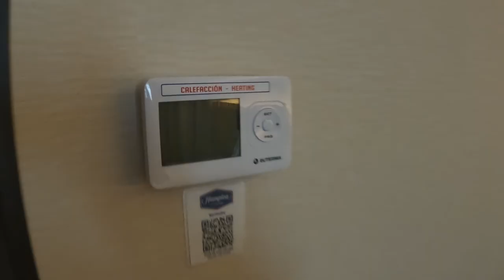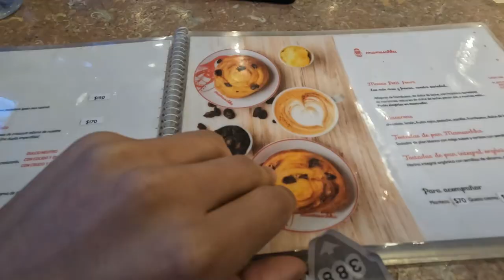SAN CARLOS DE BARILOCHE | ARGENTINA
CERROS
👉 Tronador
👉 López
👉 Campanario
👉 Catedral
👉 Otto
👉 Runge
👉 Challhuaco
👉 Leones

LAGOS Y PLAYAS
👉 Villa Tacul
👉 Bahia López
👉 Playa del Viento
👉 Playa Bonita
👉 Playa Serena
👉 Melipal
👉 Playa del Centro
👉 Playa del Centenario
👉 Villa Los Coihues
👉 Lago Gutiérrez Oeste
👉 Lago Gutiérrez Este y Sur
👉 Lagos Guillelmo, Mascardi y Steffen

PASEOS
👉 Centro Cívico
👉 Colonia Suiza
👉 Puerto Pañuelo